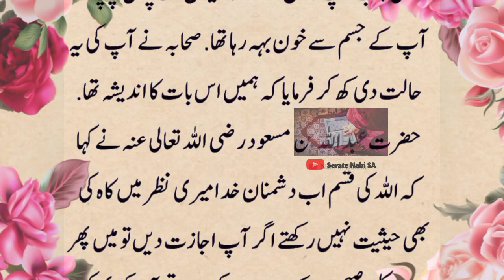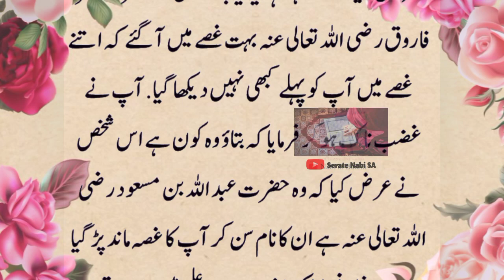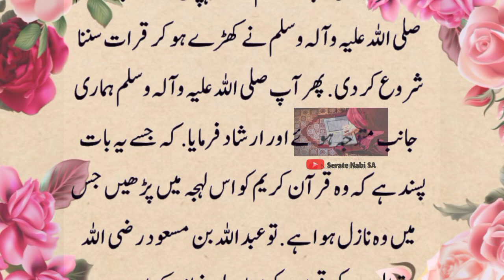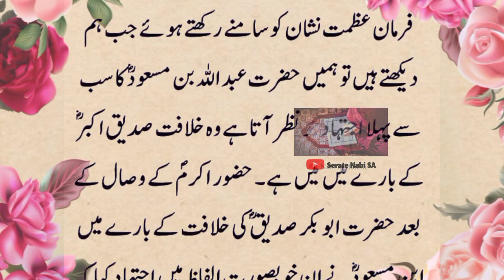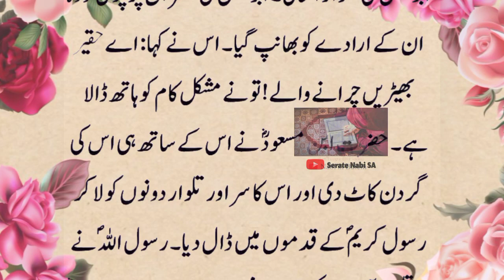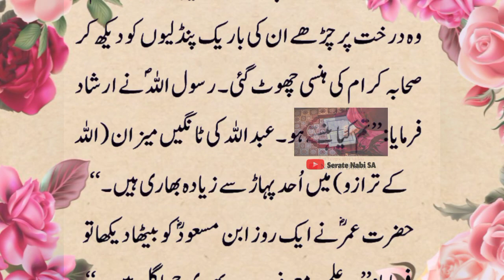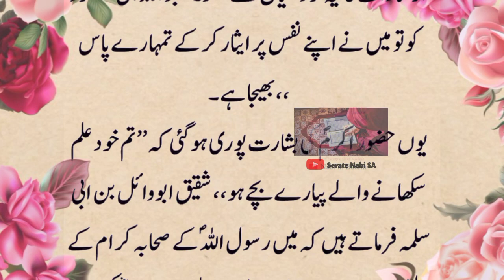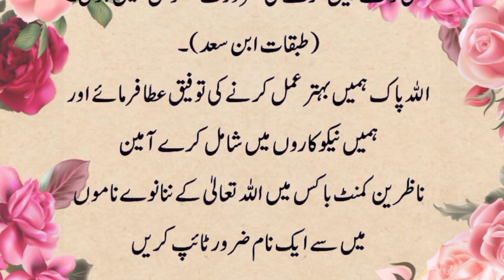Hazoor ko Jab Shahdeed Payaas Lagi | Rula dene Wala Nabi Kareem ka Waqia